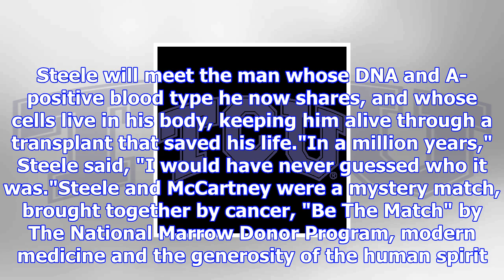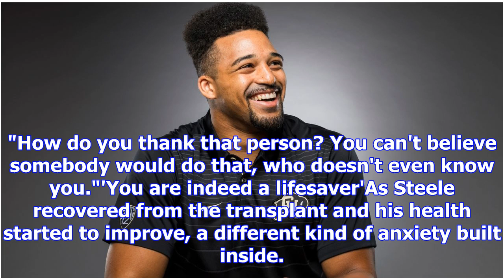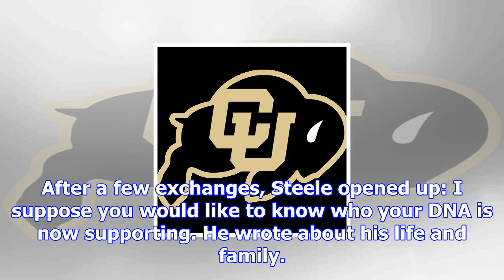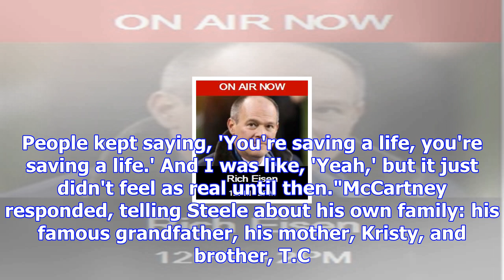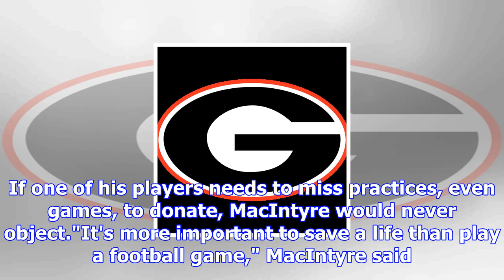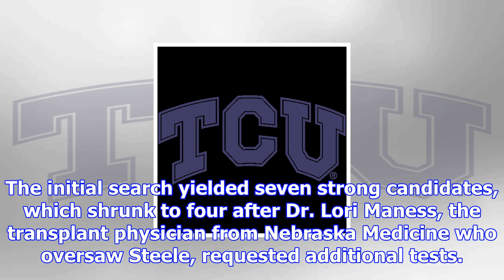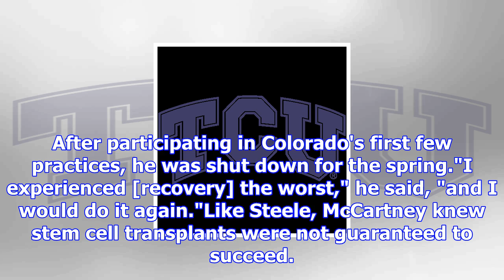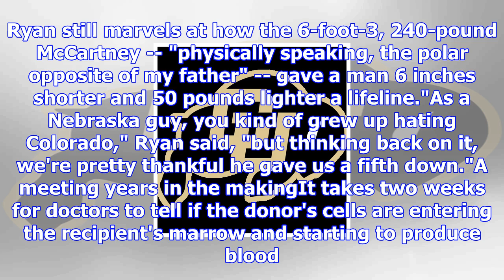How colorado's derek mccartney was the perfect match to save a nebraska fan's life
9:00 AM ETBOULDER, Colo. -- "What do you say to somebody who saves your life?"It's a question John S...